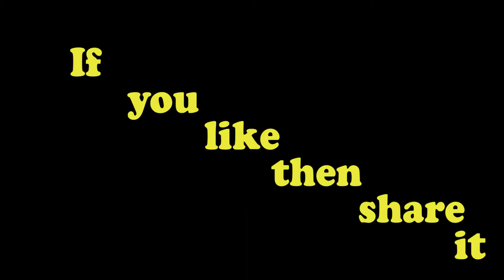Amit bhadana ||Desi warrior|| youtuber jaat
Desi warrior